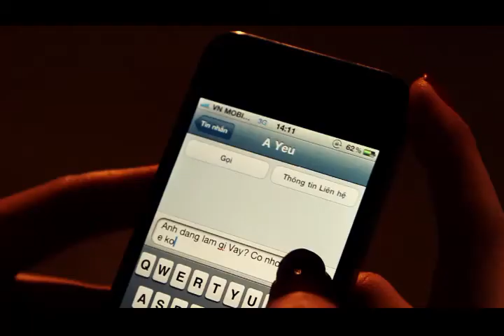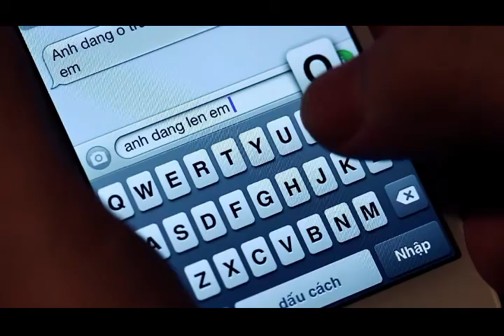Trailer game Mị Lực Vô Song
PRODUCER Alanguyen Đức
DIRECTOR Giang Lee
CAMERAMAN Quốc Phong
CLIENT VTC Game

ALA NGUYỄN is an production company producing high quality content – from commercials to documentaries, feature films, digital content (video & stills).